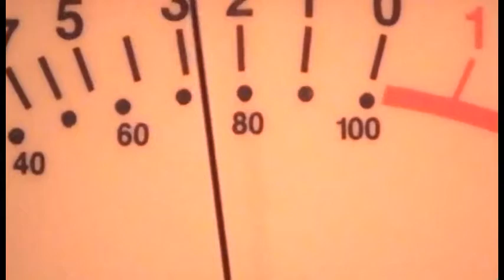HLM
HLM by James S. produced by Chris Schmitt at Chromatic Music